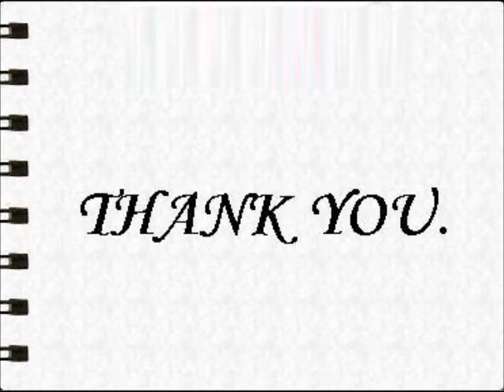Louis Armand Talisman de Chance Eau de Parfum - 100 ml (For Women)